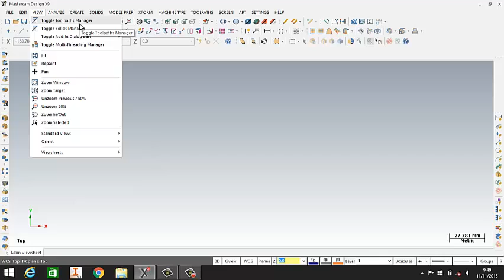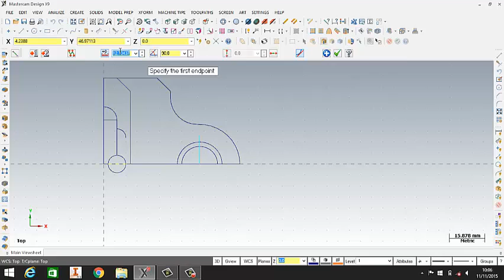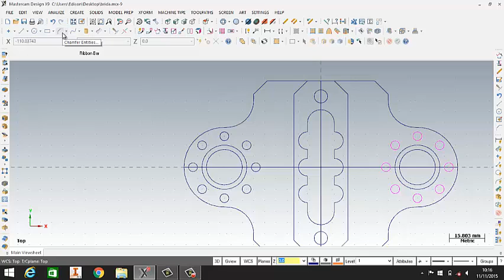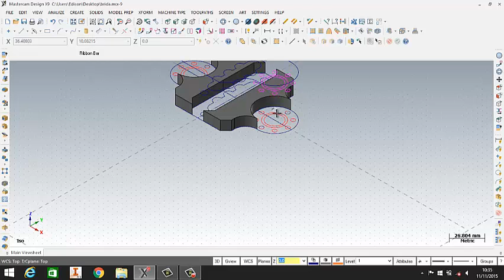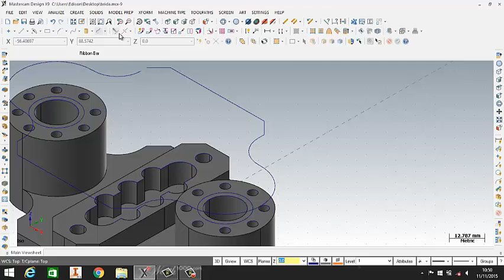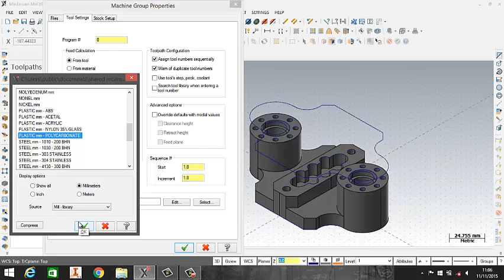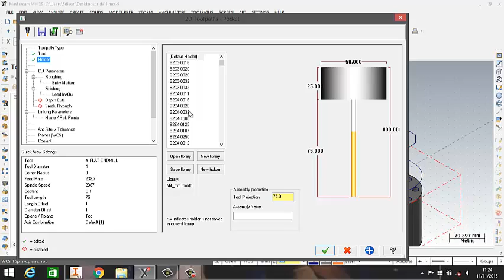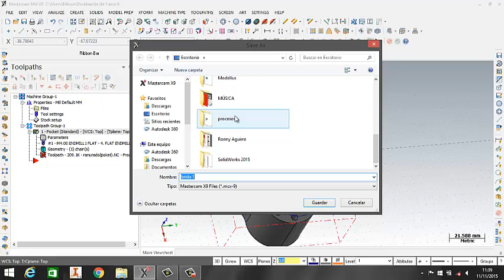mastercam1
clase mastercam 1